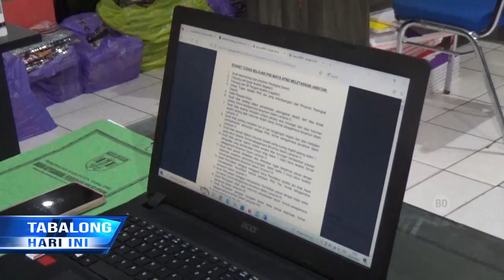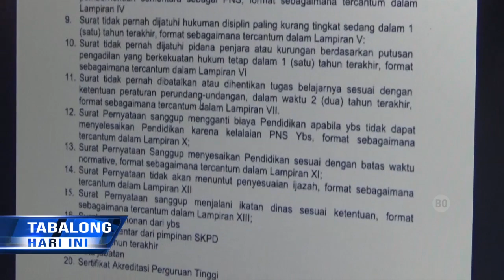BKPSDM Tabalong Buka 70 Program Belajar Untuk ASN